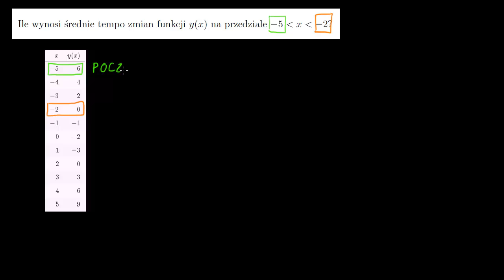Jak znaleźć średnie tempo zmian na podstwie tabeli - przykład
How to find the average rate of change from a table (example)